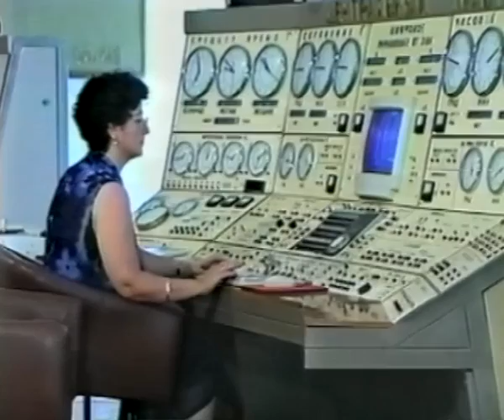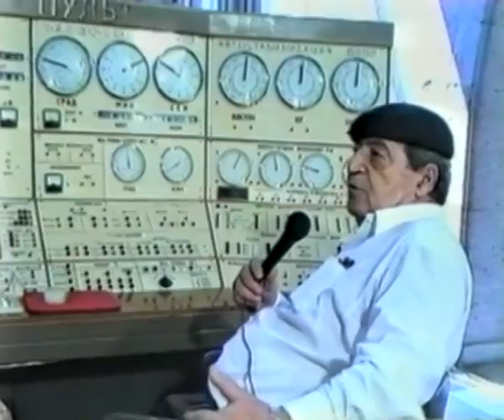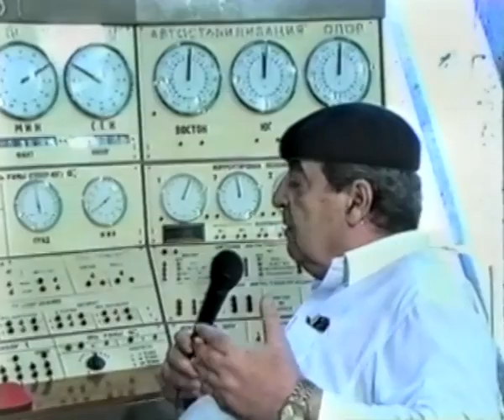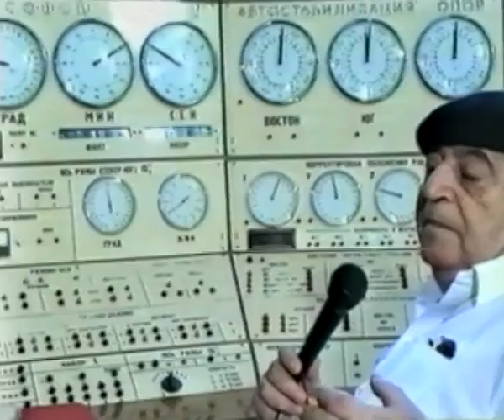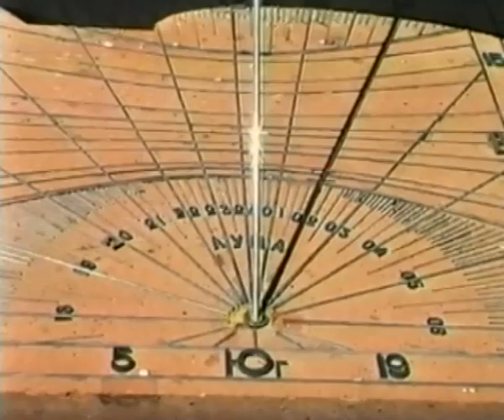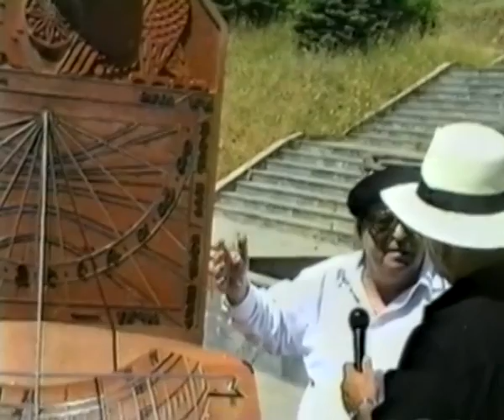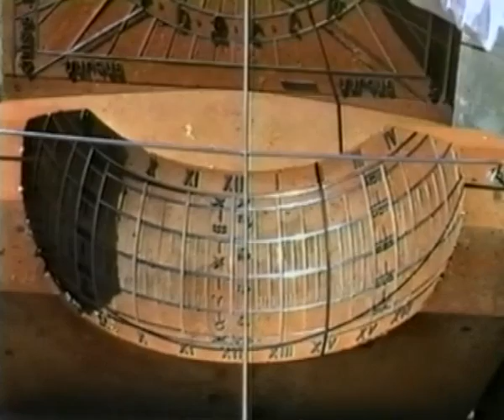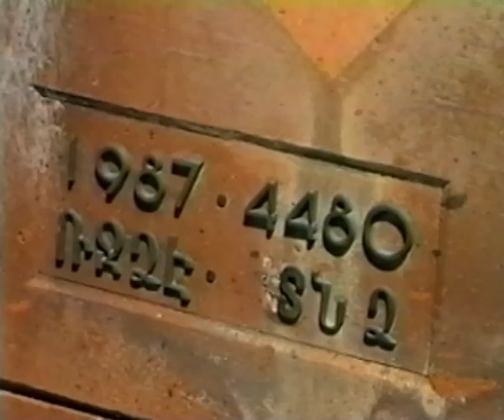VARDANANK by Vardan Hovanessian N18 (Arm.Hist.-BIG ANTENA)Paris Herouni,1of 3./2001/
"Vardanank" TV program was initiated in 1997, in Los Angeles, by Vardan Hovanessian. He returned to Armenia in 1999 and continued broadcasts of "Vardanank" to U.S.
up to the end of 2008.
 This program consists of following theme-groups:
1.Armenian History,
2.Culture,
3.National Issues,
4.Schools (in California) and state of Armenian Language,
5.Artsagh,
6.Turkey-Baku,
7.Family,
8.Armenian Prisoners in California,
9.Religious Sects,
and several interviews with Vardan Hovan essian  by various TV Channels in U.S. and Armenia.

 ՎԱՐԴԱՆԱՆՔ հեռուստատեսային զրուցահանդէսը 1977-ին Լոս Անջելէսում հիմնել է Վարդան Յովհաննէսեանը եւ 1999-ին Հայաստան տեղափոխվելուց հետո շարունակել  ծրագրի կանոնավոր հեռարձակումները Հայաստանից Միացյալ Նահանգներ՝ մինչեւ 2008 թուականի վէրջը:
Ծրագրում արծարծուող նիւթերը, որոնք  այսօր էլ արդիական են եւ կարուոր, բաժանվում են հետևյալ խմբերի. 1.Հայոց Պատմութիւն,
2.Մշակոյթ,
3.Համազգային,
4.Դպրոցները Կալիֆորնիայում եւ Հայոց Լեզուն,
5.Արցախ,
6.Թուրքիա-Բաքու,
7.Ընտանիք,
8.Հայ բանտարկեալները Կալիֆորնիայում,
9.Աղանդներ,
եւ մի շարք հարցազրոյցներ Վարդան Յովհաննէսեանի հետ: